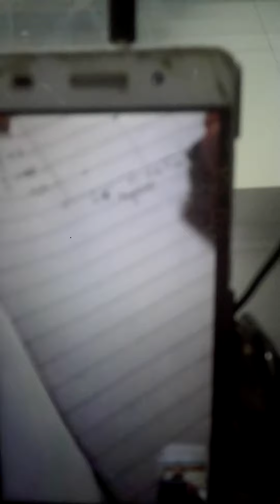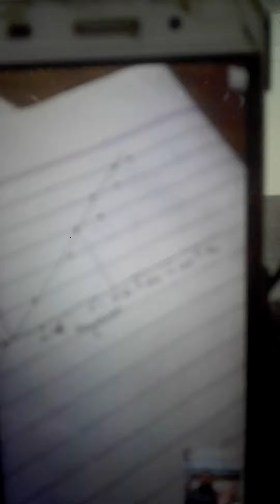Chemistry Graph 2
Line Graph (Regression Line) draws between Magnesium and Oxygen.